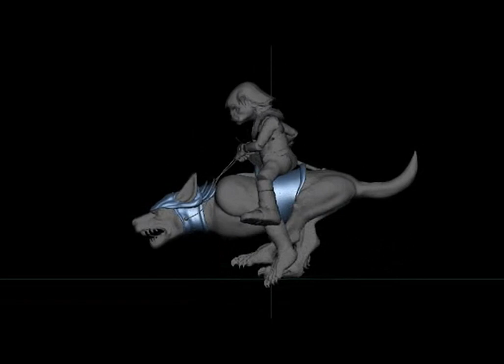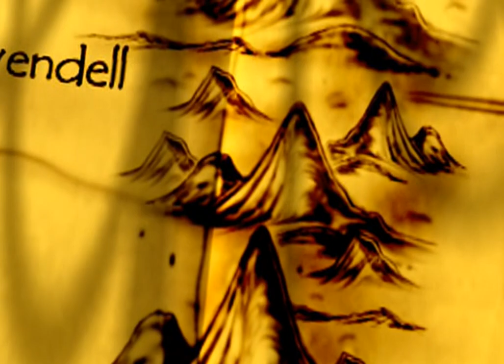Hobbit, The - The Prelude to the Lord of the Rings all cutscenes - for the Playstation 2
00:00  COMMON_00000000
00:01  COMMON_00000001
00:02  COMMON_00000002
00:03  COMMON_00000003
00:04  COMMON_00000004
00:05  COMMON_00000005
00:06  COMMON_00000006
00:07  COMMON_00000007
00:08  COMMON_00000008
00:10  COMMON_00000009
00:11  COMMON_0000000A
00:12  COMMON_0000000B
00:13  COMMON_0000000C
00:17  COMMON_0000000D
00:18  COMMON_0000000E
00:21  COMMON_0000000F
00:22  COMMON_00000010
00:24  COMMON_00000011
00:25  COMMON_00000012
00:27  COMMON_00000013
00:28  COMMON_00000014
00:28  COMMON_00000015
05:22  COMMON_00000016
06:06  COMMON_00000017
07:10  COMMON_00000018
07:59  COMMON_00000019
08:27  COMMON_0000001A
09:01  COMMON_0000001B
09:37  COMMON_0000001C
11:26  COMMON_0000001D
12:28  COMMON_0000001E
12:43  COMMON_0000001F
12:59  COMMON_00000020
14:01  COMMON_00000021
15:03  COMMON_00000022
15:46  COMMON_00000023
16:43  COMMON_00000024
17:01  COMMON_00000025
17:21  COMMON_00000026
17:46  COMMON_00000027
18:16  COMMON_00000028
18:50  COMMON_00000029
19:36  COMMON_0000002A
19:58  COMMON_0000002B
20:36  COMMON_0000002C
20:52  COMMON_0000002D
21:25  COMMON_0000002E
21:57  COMMON_0000002F
22:25  COMMON_00000030
22:42  COMMON_00000031
22:57  COMMON_00000032
23:21  COMMON_00000033
24:16  COMMON_00000034
24:31  COMMON_00000035
25:46  COMMON_00000036
27:43  COMMON_00000037
29:31  COMMON_00000038
31:12  COMMON_00000039
34:49  COMMON_0000003A
35:00  COMMON_0000003B
35:19  COMMON_0000003C
35:33  COMMON_0000003D